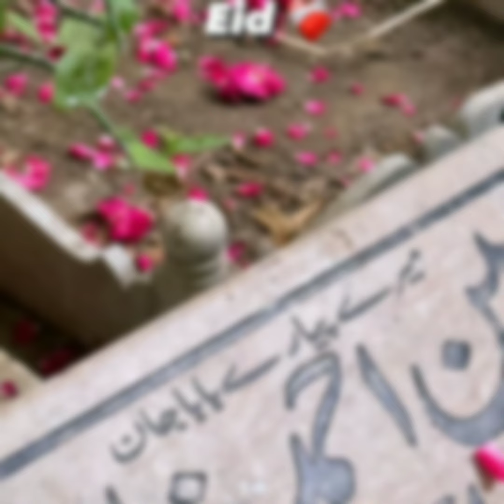Pakistani actress on eid Day1♥️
Pakistani actress
Pakistani actress on eid
Eid 2024
Eid ul adha
Bakra eid
Yumna zaidi
Pakistani wedding
Pakistani drama
Aiman khan on eid
Minal khan pregnancy
Eid party
Bakra eid
Aiman khan mother
Eid preprations
Aiman daughter miral
Aiman khan second daughter
Urwa hocane
Urwa farhan
Urwa hocane pregnancy
Mawra hocane
Iqra aziz
Yumna zaidi
Ayeza khan
Zara noor abbas
Hira khan
Farhan saeed
Asim azhar
Aiman khan at hospital
Aiman khan new born
Pakistani actress celebrating chand rat
Tere bin

1) This video has no negative impact on the original works ( it would be actually be positive for them)
2) This video is also for teaching purposesActress on eidAiman khan dawatAiman khan eidDurefishan eidIqrar ul hassanIqrar ul hassan 3rd wifeDawat on eidLollywood newsPakistani actress on eid ul adha 2024Saboor aly dawatSaba faisal dawatSarah khan eidYumna zaidi eidShowbiz newsayeza khan eiddanish taimoor dramaspakistani actors on eid ul azhadurdurefishan eidpakistani celebrities on eidIqrar ul hassan eidsarah khaneid dayeid 2024